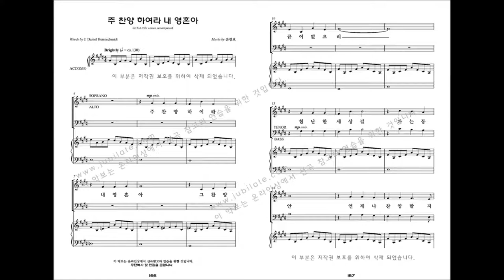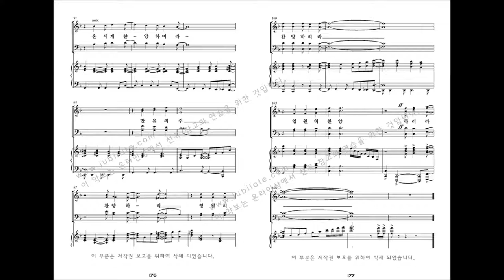[유빌라테 명품성가 33집] 18.윤창호 '주 찬양 하여라 내 영혼아' - T